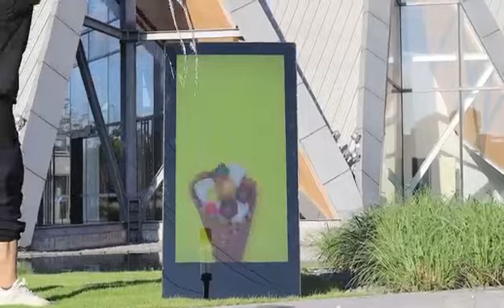43 inch outdoor digital A board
Outdoor digital A board, outdoor digital A poster. 43 inches, 2500 nits, lithium-ion battery, continuous use for 12 hours, with power reminder function, wifi, USB, RJ45, HDMI, removable, foldable.